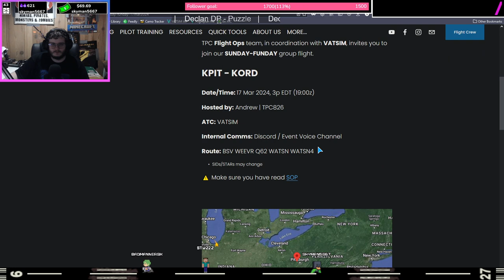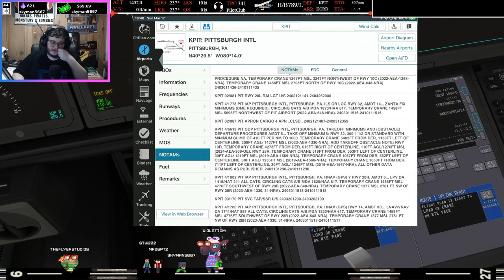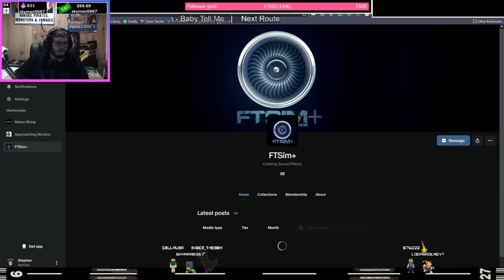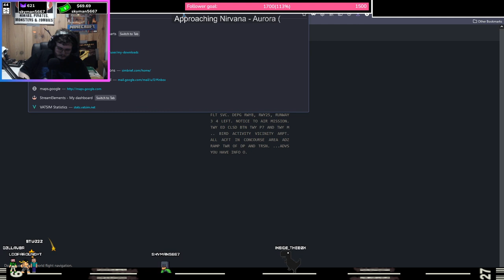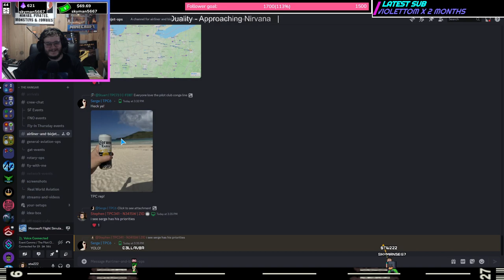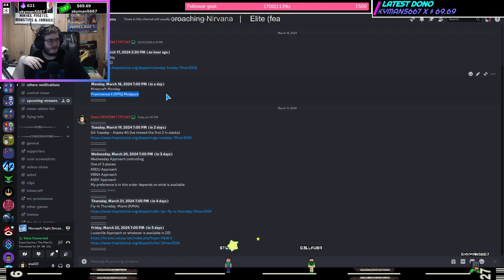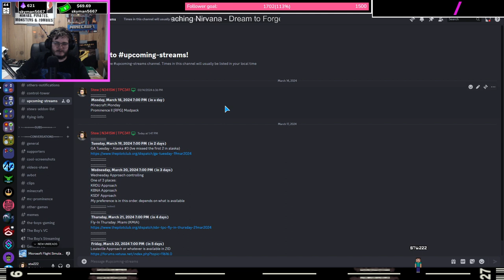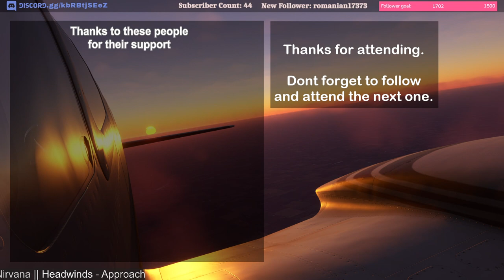Flying to O'hare in a Boeing 787 - @tpc_media Sunday Funday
Usual Twitch stream times:
Monday, Wednesday, Thursday, Friday, Saturday: 7:00 PM EST (2359 Zulu)
Tuesday: 7:00 PM EST (2359 Zulu)
Sunday: 2:30 PM EST (1930 Zulu)